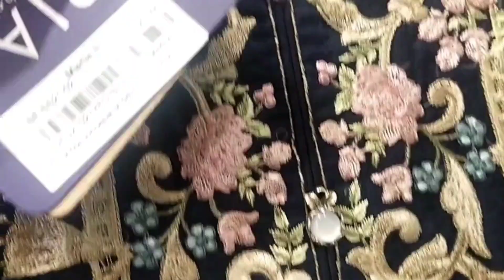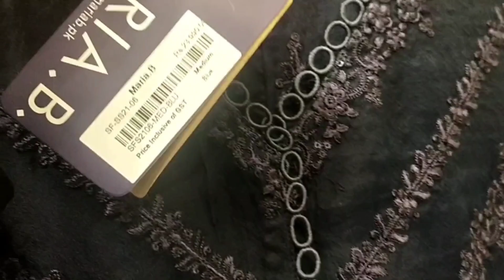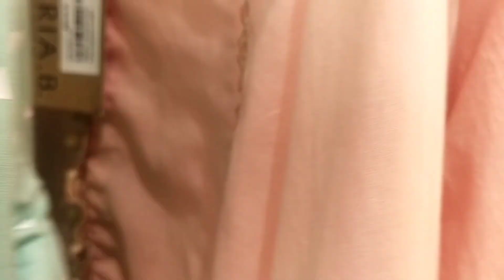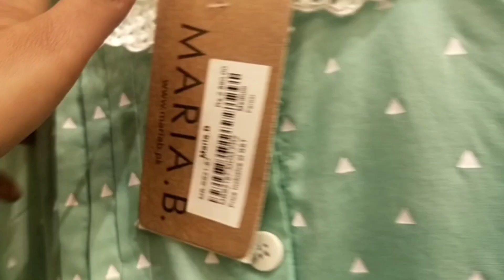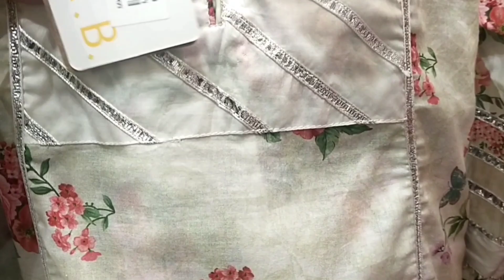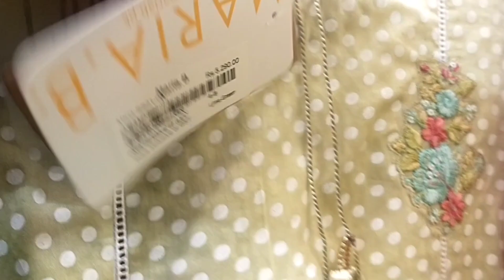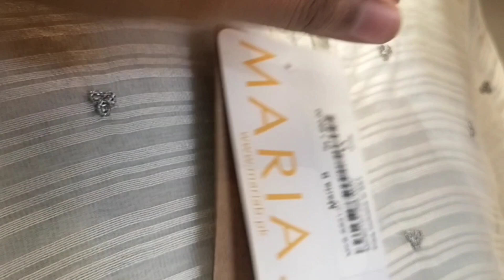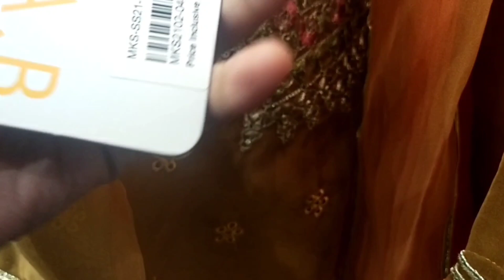review Maria B pret collection & kids summer collection 2021/@MeriumAhmad